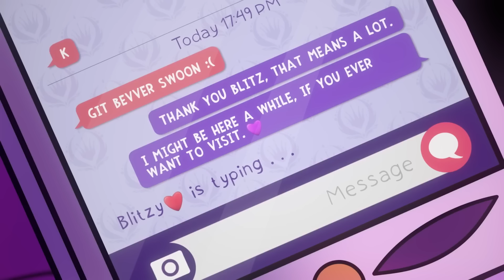How Hell Broke Stolas: Even The Elites Suffer in Hell!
Its ruined